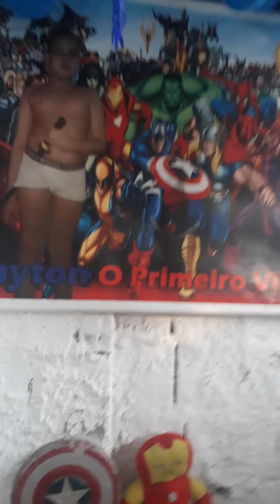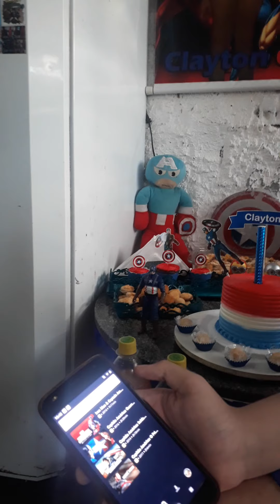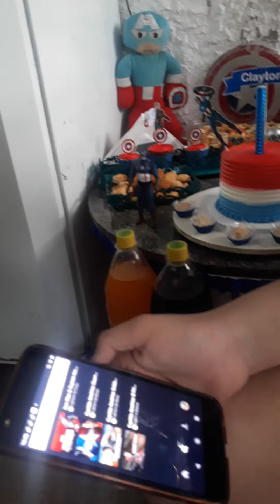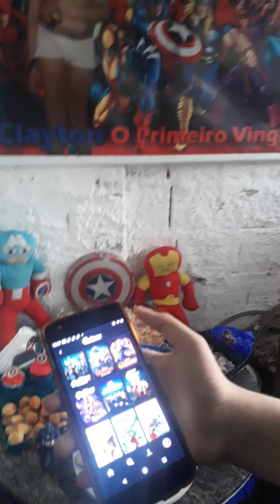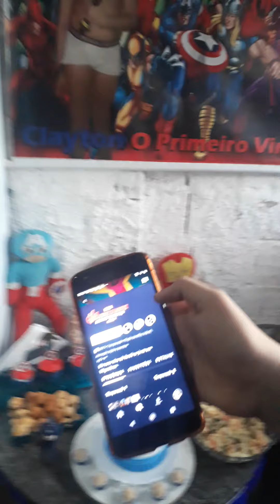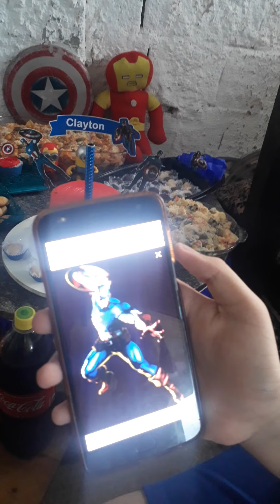Clayton o primeiro vingador 💙🌟 15 anos de idade 🙏♾